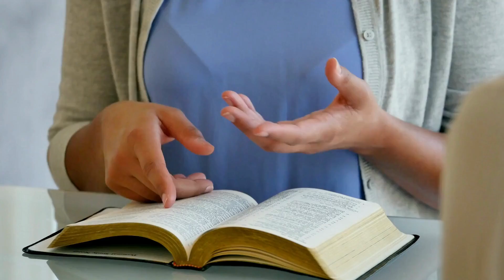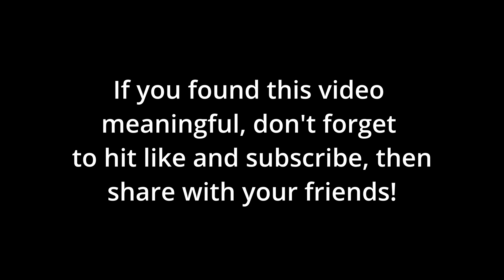Different Eyes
All of us have people who we don’t particularly like and broken relationships. Transformed relationships have to be intentionally nurtured. Christians are called to freely offer space in their lives and to see others in a different way through a new lens given by Christ. Who do you need to see in a different light?

- How do we support and grow our relationships?
- What circumstances exist in the world which we don’t fully understand? How could you bring God’s justice to those situations?